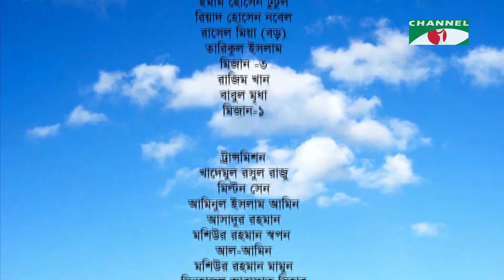সিলন চায়ের আমন্ত্রণে | পর্ব- ১২ | Muhammad Nurul Huda | Aditya Shaheen | Channel i Multimedia